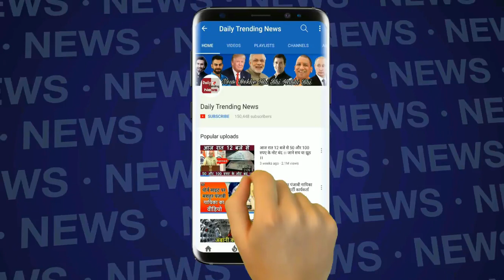SHAMI को जाना पड़ा जेल उठ गया IPL से दाना पानी !!